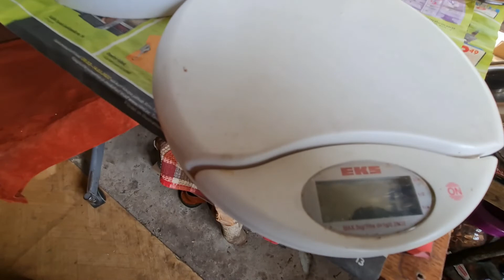Хороший урожай клубники #278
Ноу хау – лайфхаки с что делаем с клубникой.